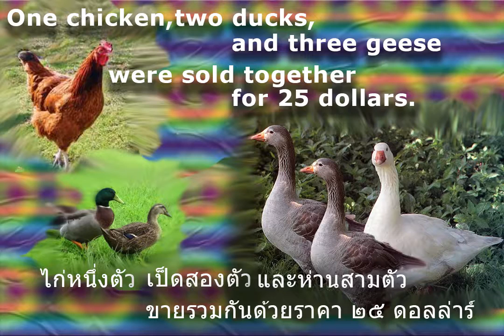Problem 63 - A POULTRY POSER